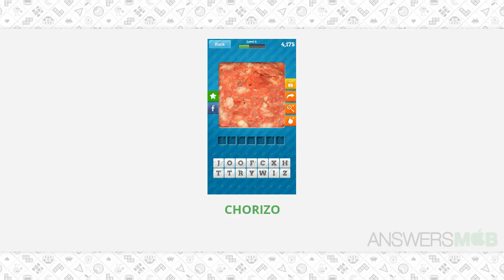Close Up Food Level Level 6 - 4 Answer - AnswersMob.com